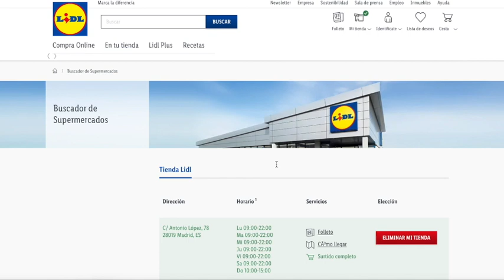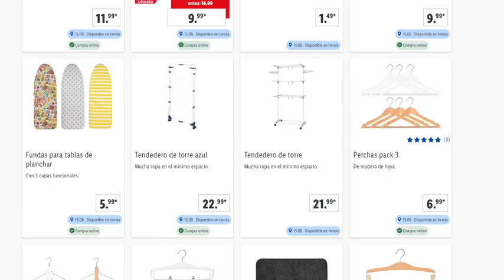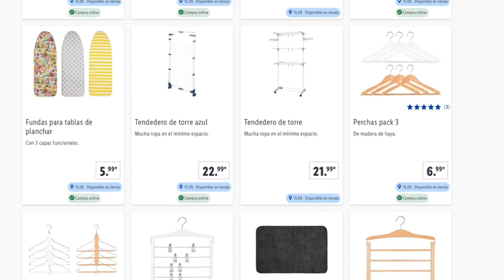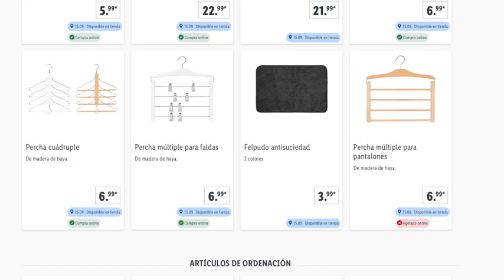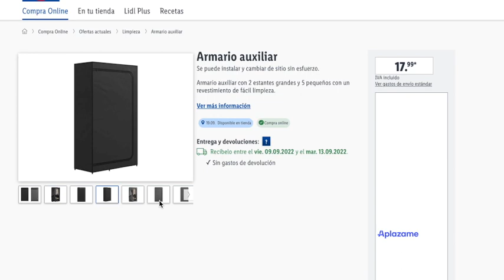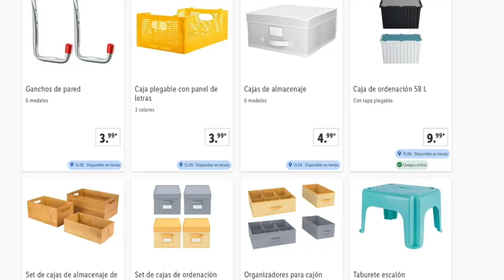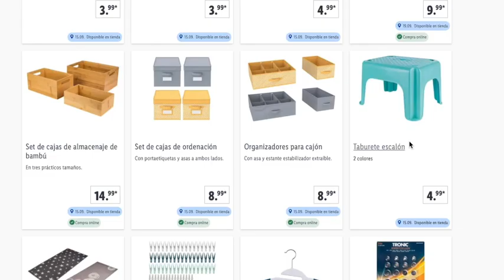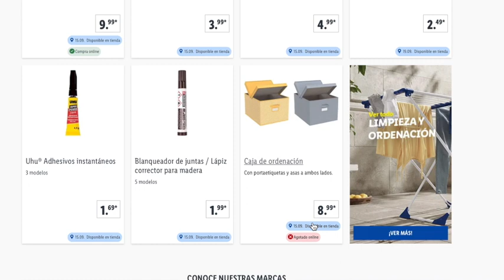LIDL EL PRÓXIMO 15 DE SEPTIEMBRE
(Ojo la estanteria hace 1 año por 9.99 euros)

Puedes ver información para ahorrar en la propia web de más abajo, así como los artículos que se usan en este canal en la propia tienda de Amazon que son enlaces de Afiliación.

En la propia web tienes un apartado de Informática para probar Licencias de ESET.

Recuerda que tienes maneras de ahorrar y en la web tienes un apartado con PROMOCIONES PROPIAS DEL CANAL Y AHORRO que por prevención NO dejamos en la descripción, sino en la web.

1. .Si quieres información de cuándo vienen productos del Lidl, debes preguntar en atención al cliente del supermercado. Claramente se especifica que para saber si un artículo estará en tu tienda deber consultar con ésta.
2. Si ves algún comentario de otra persona con enlace externo NO PINCHES, aunque los intento borrar lo antes posible.

El resto de información se deja en la propia web tienes que poner la dirección

📝  www. msguely.info

00:00 - 01:02 Info
01:03 - 05:05 Limpieza
05:06 - 11:08 Ordenación